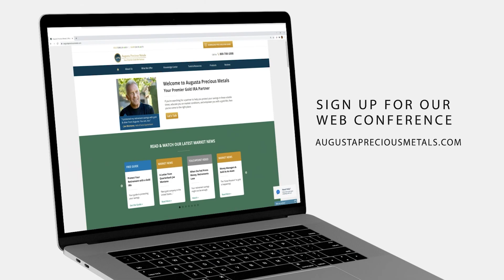The Market is Going to Crash | Bad Reasons to Buy Gold & Silver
When we discuss the bad reasons to buy gold & silver, we often hear concerns that the market is going to crash.

Some precious metals companies try to pressure you into buying gold and silver, citing reasons that really shouldn’t affect your decision.

Augusta’s Director of Education, Devlyn Steele, shares seven of the bad reasons to buy gold and silver.

Augusta Precious Metals does not offer legal, tax, investment, or financial advice. Seek advice from your own attorney or financial professional before opening an account with Augusta. Past performance does not guarantee future results. Precious metals prices are volatile, and you could lose money. Joe Montana is a paid ambassador for Augusta. Augusta reviews are incentivized.